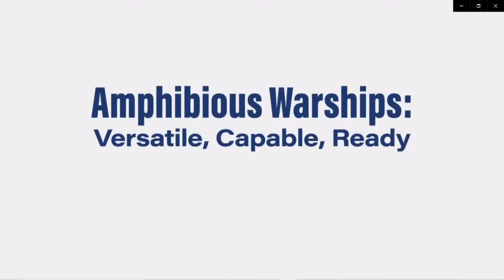Christening of Fort Lauderdale (LPD 28)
On Saturday, August 21, 2021, Ingalls Shipbuilding will celebrate the christening of its 12th San Antonio (LPD 17) Class of amphibious transport dock Fort Lauderdale (LPD 28).

Due to COVID-19 restrictions, attendance at the ceremony is limited for safety. All are invited to watch the livestream beginning at 9:45 AM CDT on August 21, 2021.

Christening a ship is a revered tradition in the United States Navy, and while COVID-19 precautions will be in place, a christening at Ingalls Shipbuilding is still an event with no comparison.